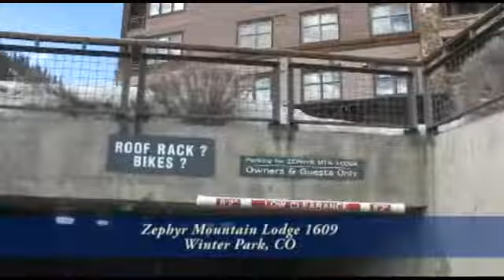Zephyr Mountain Lodge - 1609, Winter Park, Colorado, Luxury Condo for Sale